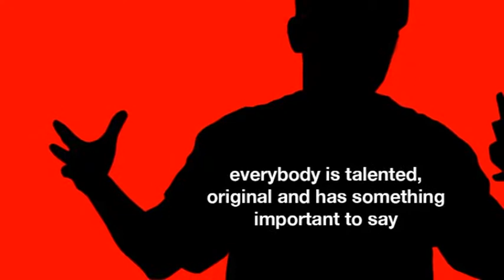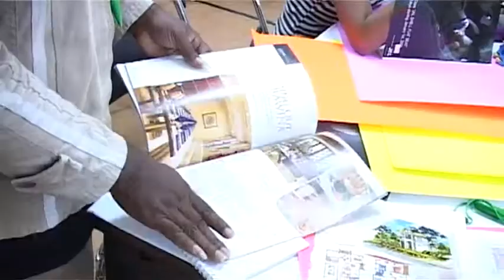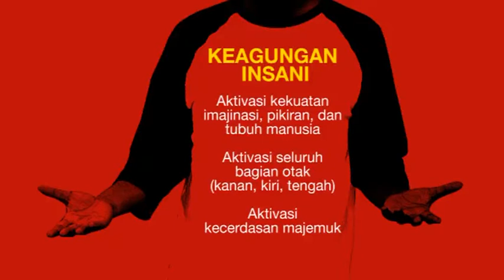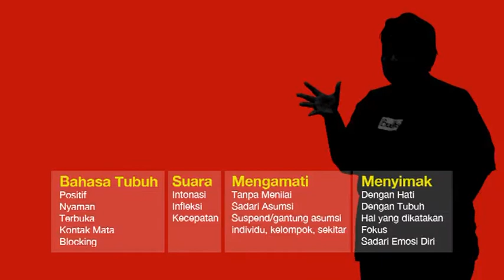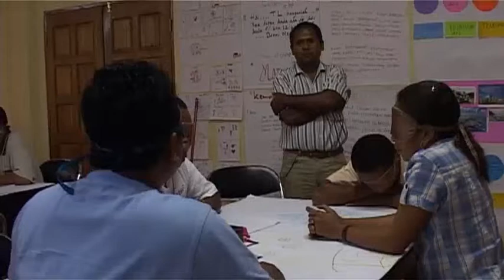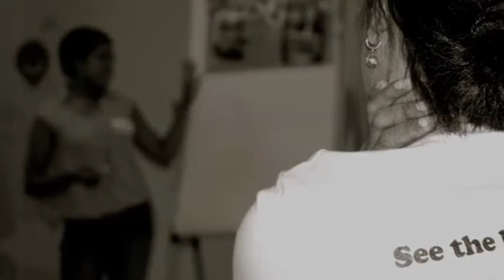vibrant timor leste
Inspirit Innovation Circles Vibrant Communications to introduce the concept of OXFAM field staff and SAVE THE CHILDREN East Timor in Dili, Timor Leste.
This is a dream come true. We are regularly invited by several development agencies in East Timor, but it always clashed with a gig schedule in Indonesia